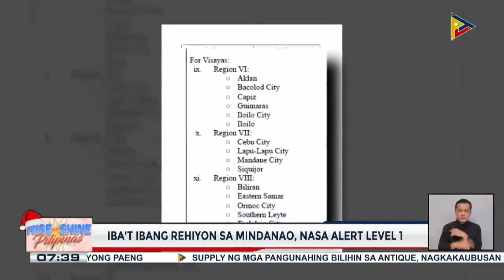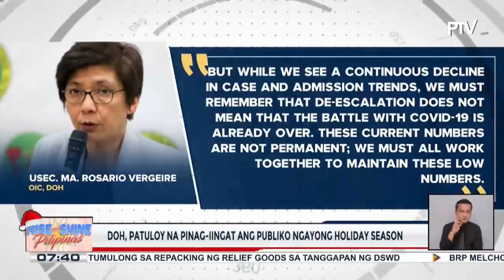NCR at iba pang lugar sa bansa, mananatili sa Alert Level 1 hanggang Nov. 15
NCR at iba pang lugar sa bansa, mananatili sa Alert Level 1 hanggang Nov. 15; DOH: May indikasyon ng pagbuti ng healthcare utilization rate